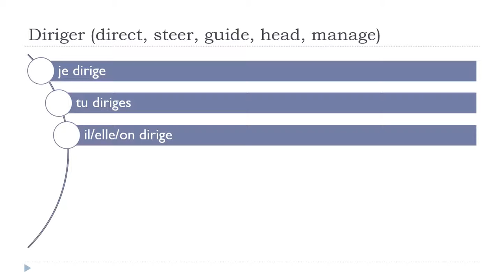Аз уча френски език = Diriger # Indicatif Présent